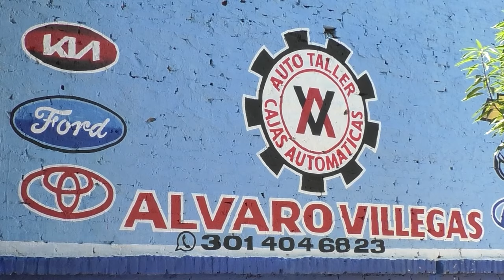P@NFLETO AT3MORIZA A LOS HABITANTES DEL SUR DEL CESAR